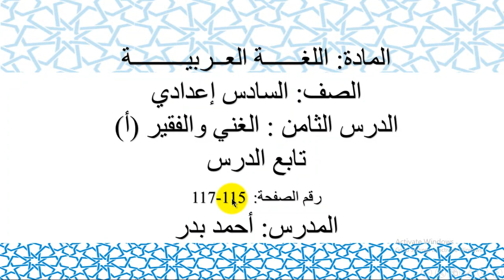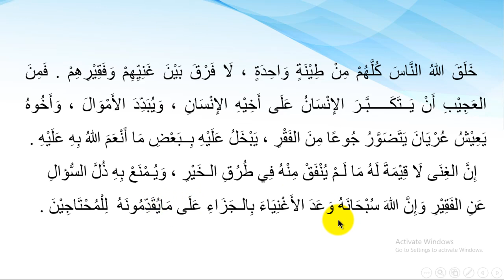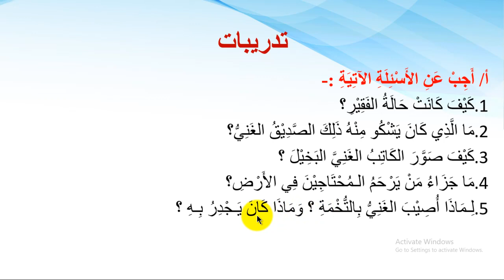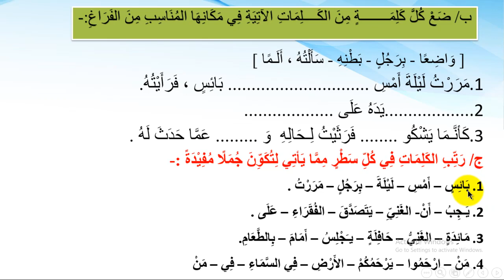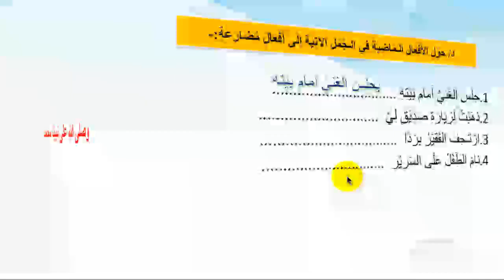IRSHAAD PRIMARY||Grade 6|| Arabic- Part Two|| Ahmed|| Online Day 13|| 25/04/2020